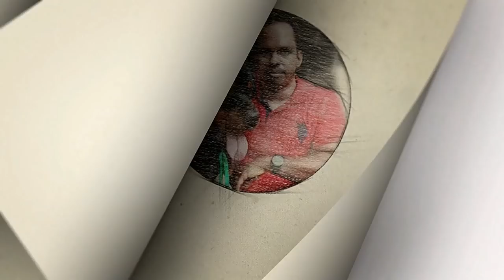Are dogs carnivores or omnivores?|Raw Meat feeding for Dogs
There has long been debate as to whether the dog is a carnivore or an omnivore.National Research Council of the National Academies and some larger dog food companies consider dogs as omnivores.However, most holistic veterinarians believe dogs are carnivores.From my experience, I would say,dogs are more of carnivore character rather than omnivore .A carnivore is an animal that consumes only flesh.Herbivores, animals that feed on plants, such as horses and cattle.Humans are considered omnivores (Can eat and digest  food from  animal and plant origin)
So before deciding whether the dog is an omnivore or a carnivore, it’s important to first look at the unique physical features that their evolution has created.
A dog’s teeth reflect the mechanics of the ripping and tearing of food. They also possess a shortened gastrointestinal tract, versus the longer GI tract of an omnivore or herbivore. In addition, dogs don’t have amylase, an enzyme that breaks down sugars, in their saliva, like an omnivore and herbivore would have. The relative inability to convert plant based sources of Omega-3 fatty acids into EPA and DHA is also a strong indication of carnivore status.
Based on their digestive tract adaptations, I believe that dogs are carnivores….